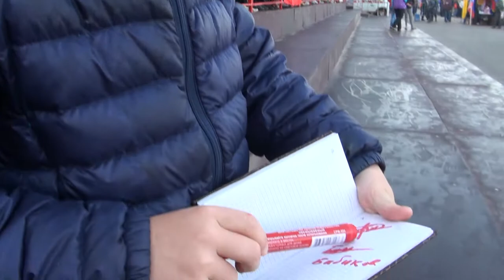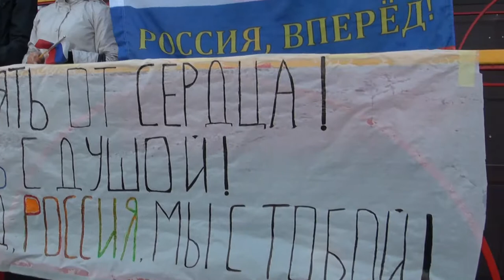Болельщики летнего биатлона